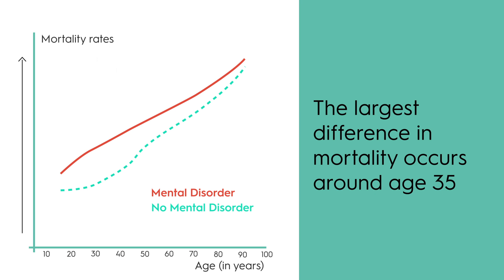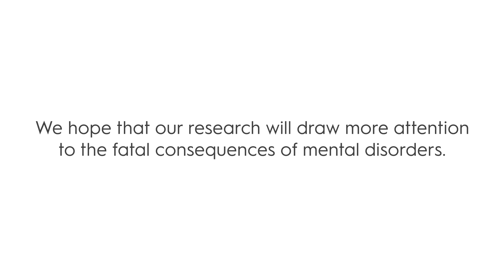Mortality associated with mental disorders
Background
Systematic reviews have consistently shown that individuals with mental disorders have an increased risk of premature mortality. Traditionally, this evidence has been based on relative risks or crude estimates of reduced life expectancy. The aim of this study was to compile a comprehensive analysis of mortality-related health metrics associated with mental disorders, including sex-specific and age-specific mortality rate ratios (MRRs) and life-years lost (LYLs), a measure that takes into account age of onset of the disorder.
Methods
In this population-based cohort study, we included all people younger than 95 years of age who lived in Denmark at some point between Jan 1, 1995, and Dec 31, 2015. Information on mental disorders was obtained from the Danish Psychiatric Central Research Register and the date and cause of death was obtained from the Danish Register of Causes of Death. We classified mental disorders into ten groups and causes of death into 11 groups, which were further categorised into natural causes (deaths from diseases and medical conditions) and external causes (suicide, homicide, and accidents). For each specific mental disorder, we estimated MRRs using Poisson regression models, adjusting for sex, age, and calendar time, and excess LYLs (ie, difference in LYLs between people with a mental disorder and the general population) for all-cause mortality and for each specific cause of death.
Findings
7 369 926 people were included in our analysis. We found that mortality rates were higher for people with a diagnosis of a mental disorder than for the general Danish population (28·70 deaths [95% CI 28·57–28·82] vs 12·95 deaths [12·93–12·98] per 1000 person-years). Additionally, all types of disorders were associated with higher mortality rates, with MRRs ranging from 1·92 (95% CI 1·91–1·94) for mood disorders to 3·91 (3·87–3·94) for substance use disorders. All types of mental disorders were associated with shorter life expectancies, with excess LYLs ranging from 5·42 years (95% CI 5·36–5·48) for organic disorders in females to 14·84 years (14·70–14·99) for substance use disorders in males. When we examined specific causes of death, we found that males with any type of mental disorder lost fewer years due to neoplasm-related deaths compared with the general population, although their cancer mortality rates were higher.
Interpretation
Mental disorders are associated with premature mortality. We provide a comprehensive analysis of mortality by different types of disorders, presenting both MRRs and premature mortality based on LYLs, displayed by age, sex, and cause of death. By providing accurate estimates of premature mortality, we reveal previously underappreciated features related to competing risks and specific causes of death.